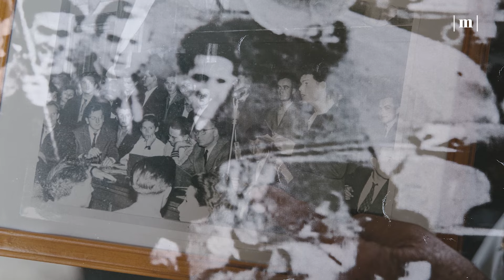„Bedobtam a szovjet csapatok távozásának követelését”– Interjú Kiss Tamás MEFESZ-alapítóval 1956-ról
Az 1956-os forradalom tüzéhez a szikrát Szegeden pattintották: az ottani hallgatók a Magyar Egyetemisták és Főiskolások Szövetségének (MEFESZ) alapításakor fogalmazták meg október közepén először a kommunista rendszer felszámolásának igényét. Ebből lett a híres műegyetemi 16 pont, az október 23-án kirobbant forradalom követelés-gyűjteménye.

A MEFESZ egyik alapítóját, Kiss Tamást balassagyarmati otthonában kérdeztük az 1956-os forradalomhoz vezető eseményekről, a szabadság napjairól és a kádári megtorlásról. (Az interjú tegező nexusa az interjúalany kérésére történt.)